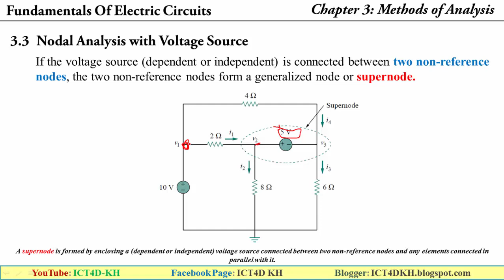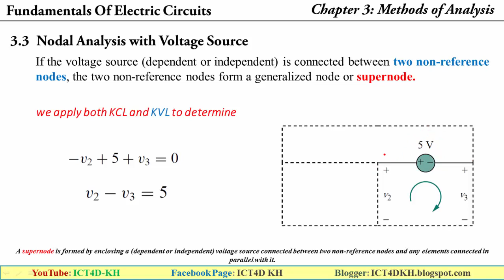ជំពូកទី៣៖ វិធីសាស្ត្រសិក្សាសៀគ្វីអគ្គិសនី (Supernode, Nodal Analysis)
Fundamentals Of Electric Circuits Book
Chapter 3 - Methods of Analysis
Nodal Analysis with Voltage Source (Supernode)
If the voltage source (dependent or independent) is connected between two non-reference nodes, the two non-reference nodes form a generalized node or supernode.

Support me
ABA Bank: 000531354 (TANN THONA)